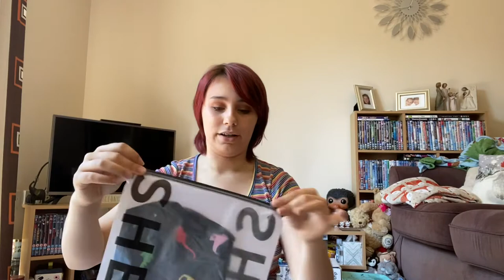Shein Try-On Haul | Milo C.Alys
Filmed and edited by Milo C.Alys